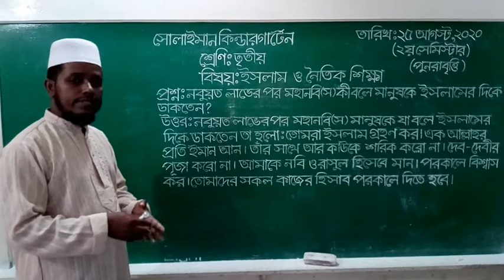Class: Three | ইসলাম ও নৈতিক শিক্ষা | প্রশ্নোত্তর | Solaiman Kindergarten, Dhaka